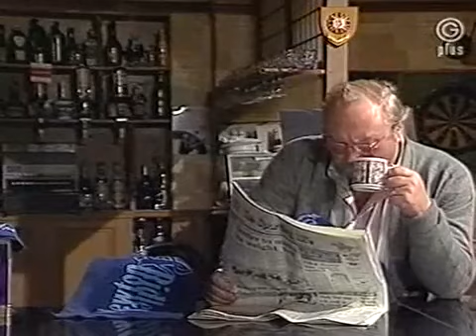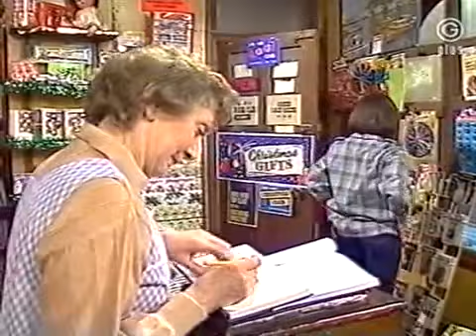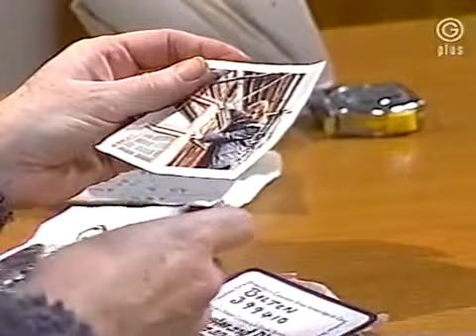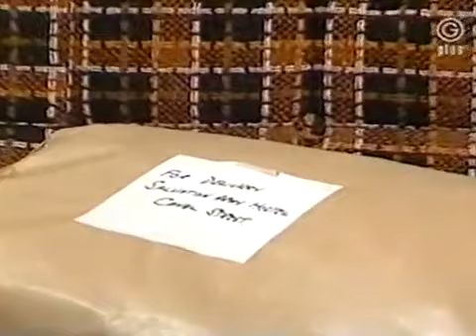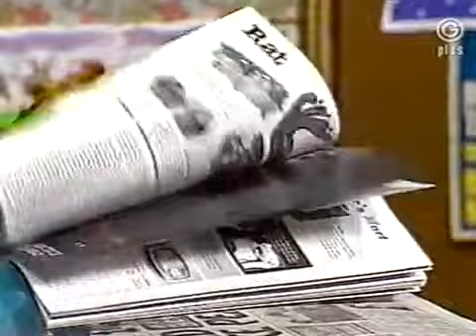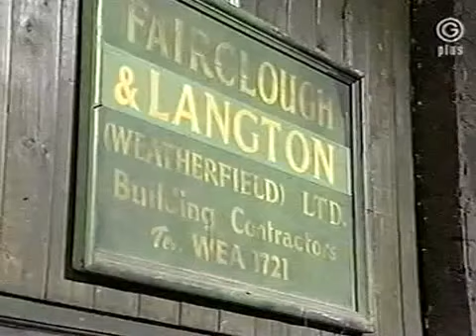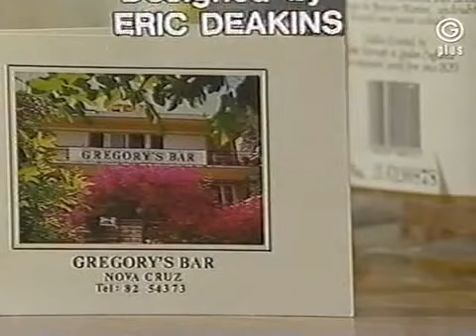Coronation Street - December 1983